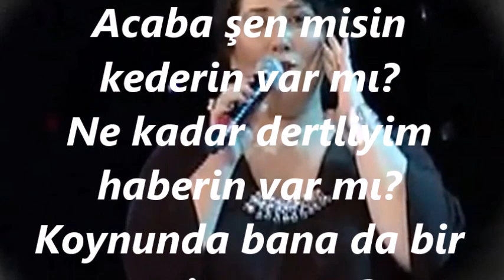Lale MUMCU BAŞEL-Acaba Şen Misin Kederin Var Mı (HİCAZ)R.G.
SOLİST:
*LALE MUMCU BAŞEL*
VİDEOYU YAPAN
*RECEP GAYRETLİ*
GÜFTE: ORHAN SEYFİ ORHON
BESTE: BİMEN ŞEN
USUL: CURCUNA
MAKAM: HİCAZ
Acaba şen misin kederin var mı?
Ne kadar dertliyim haberin var mı?
Koynunda bana da bir yerin var mı?
Ne kadar yalnızım haberin var mı?
Silen yok gözümden sızan yaşımı?
Yollarda kaybettim can yoldaşımı?
Uyusam göğsüne koyup başımı?
Ne kadar yorgunum haberin var mı?